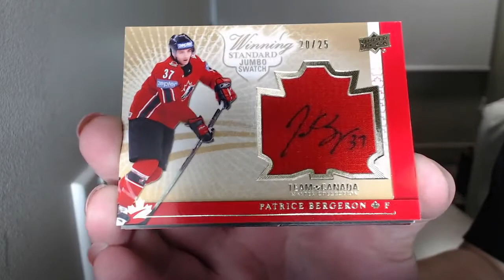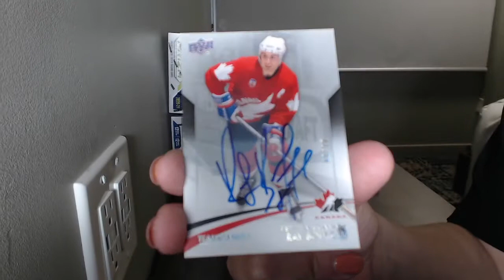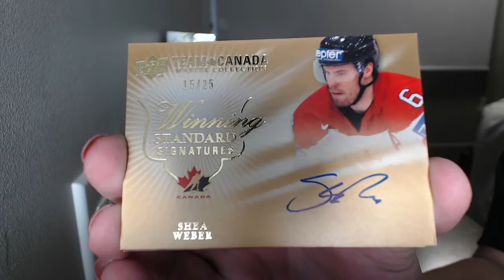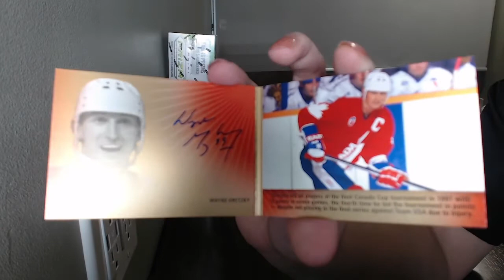14-15 Upper Deck Team Canada Master Collection Hockey Box Break - C&C GB #15,747